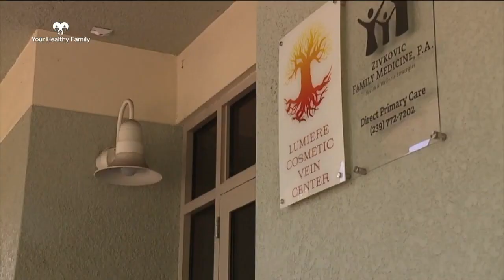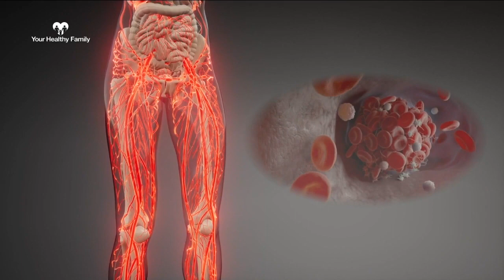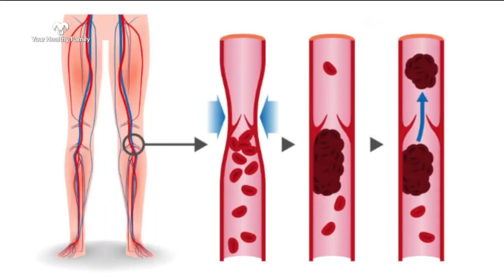Your Healthy Family: What's a Deep Vein Thrombosis?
Deep Vein Thrombosis (DVT) impacts as many as 900,000 people in America. A DVT is a blood clot in a deep vein — typically in your legs — and it can be big enough to block blood flow.